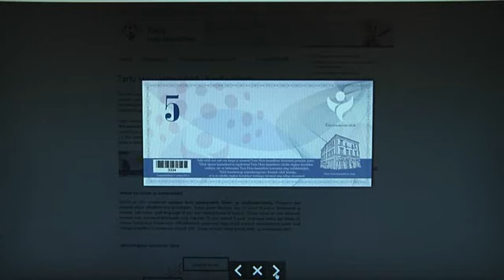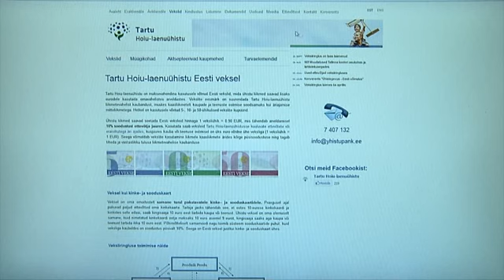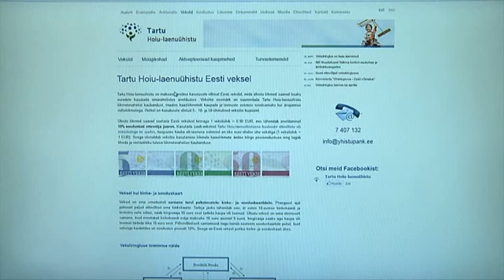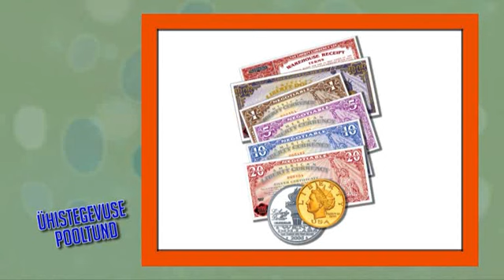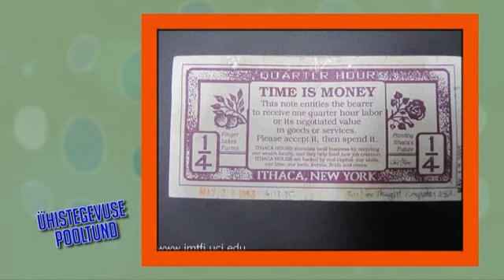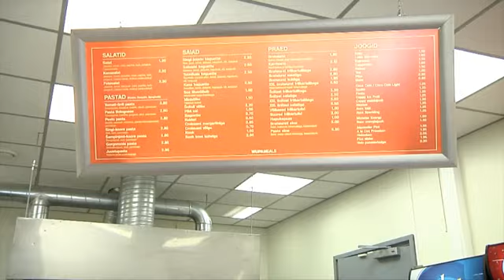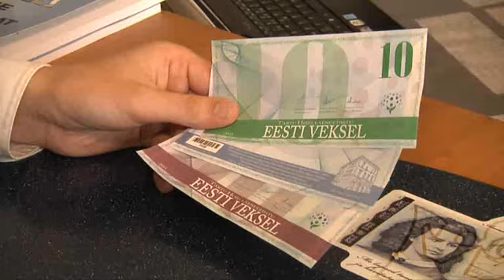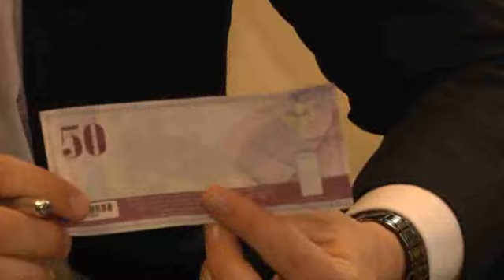Ühistegevuse pooltund 09.10.2012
Eesti vekslid ja veksliringlus. Külas Wupa Mealsi kiirtoidurestoranil ja Tartu turukauplejal Anneli Tiiskil. Saatejuht Andro Roos